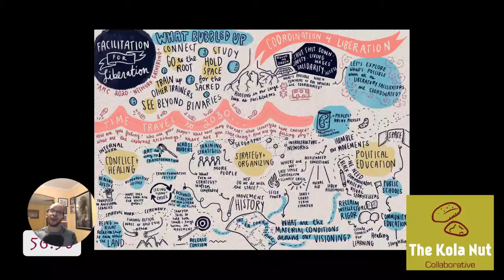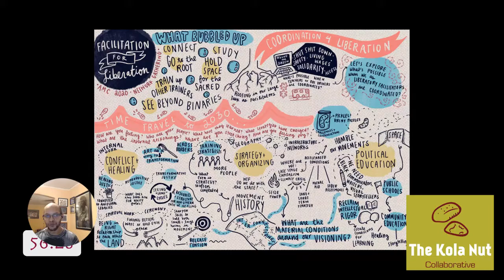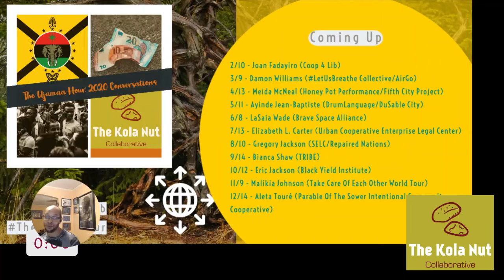The Ujamaa Hour S3E11 (Self-Determination Through Land & Food Sovereignty) w/Eric Jackson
MOVEMENT MONDAY: Tune in on Monday (10/12) at 7:30 pm CST as we interview Eric Jackson, Servant-Director of Black Yield Institute, a Baltimore-based Pan-African power institution serving as a think tank and collective action network that addresses food apartheid by working collaboratively with Black people and institutions in pursuit of Black land and food sovereignty. Black Yield Institute is leading efforts in the movement towards Black land and food sovereignty through five key program areas: urban agriculture, food co-op development, political education, knowledge creation & research, and action network building. In 2018, Black Yield Institute produced deeply impactful documentary film, Baltimore’s Strange Fruit, exploring the intersections of food, land, and race and class politics through personal narrative and social commentary.

Eric comes to his role as founder and Servant-Director of the Institute drawing upon a history of community health organizing, food systems advocacy and program development, and educating future change agents at the intersection of community organizing social work. His vision is to organize and develop leadership within Black and poor communities with the goals of dismantling racism; building greater social, political and economic power; and establishing self-determination through institution and nation building.

On this episode, we explore Eric’s journey towards establishing Black Yield Institute; investigate the meaning of Black land and food sovereignty as it pertains to their work; consider the cultural and economic dimensions of food apartheid; and imagine a future where Black communities have full access to the opportunities self-determination envisioned by members of the Institute.

On the recap, we catch up on Coop 4 Lib’s pivot from Ella Baker & SNCC to Fannie Lou Hamer and Freedom Farm; connect with new project horizons for the Kola Nut Collaborative; reflect on the power of Offers & Needs Market facilitation within recent virtual space; and dig into what might be next steps for building out new possibilities of a solidarity economy approach to organizing networks in Chicago. Tune in.

*Initially broadcast October 12, 2020 via Facebook Live to Kola Nut Collaborative at 7:30 pm